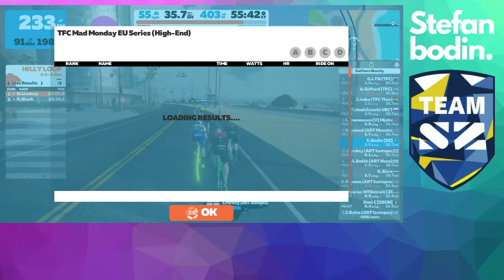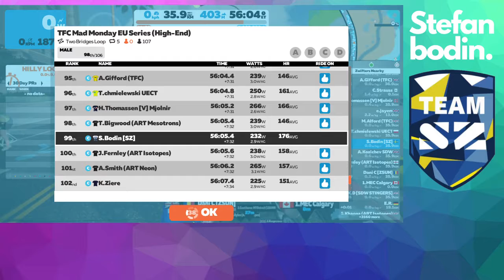TFC Mad Monday - Two Bridge Loop C+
TFC Mad Monday - Two Bridge Loop